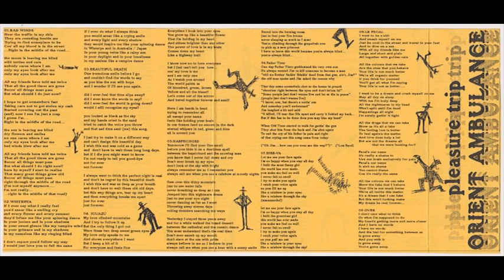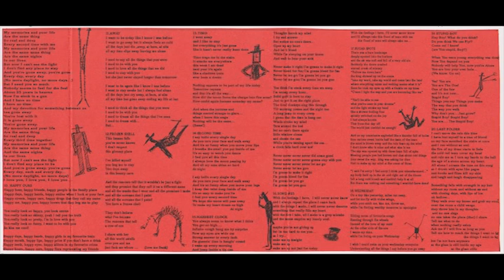Orient Ambulance - 01.Bad Winds - Instrumental Pleasure Trip (AUDIO)